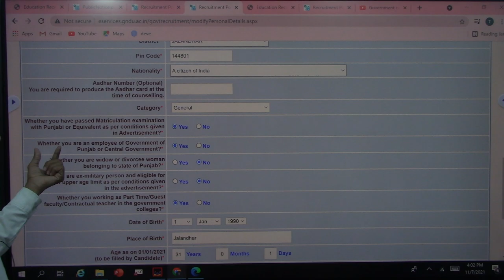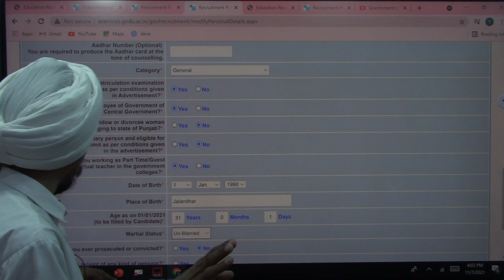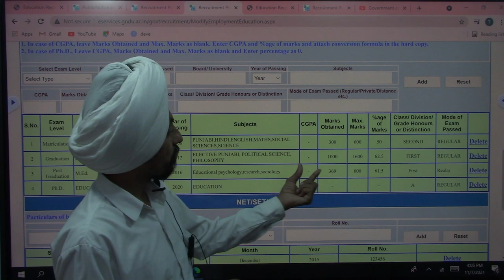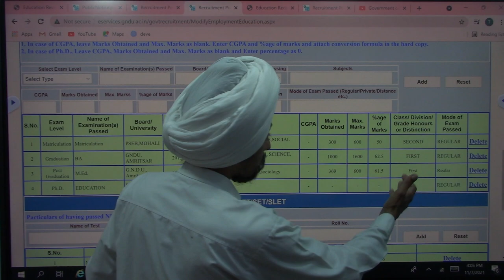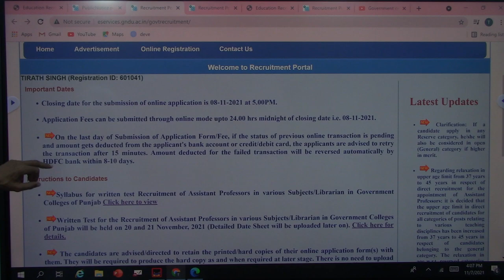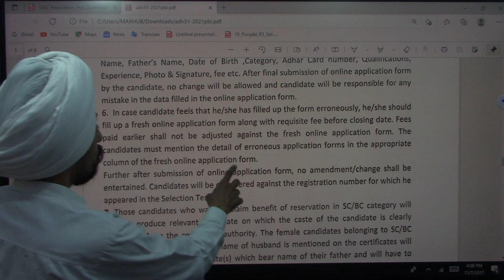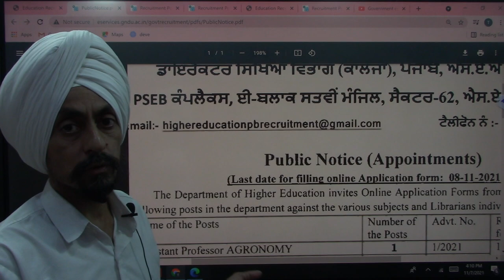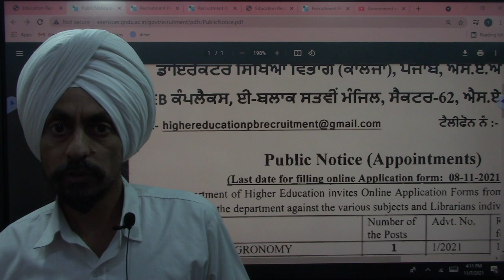Candidates who committed any Error in form fillingl Govt jobs Punjab 2021 l Dr. Tirath Singh